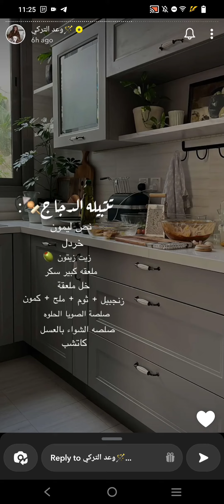اوصال الدجاج | وعد التركي